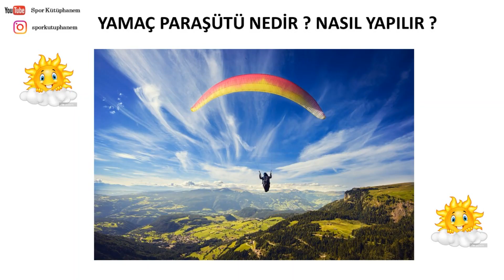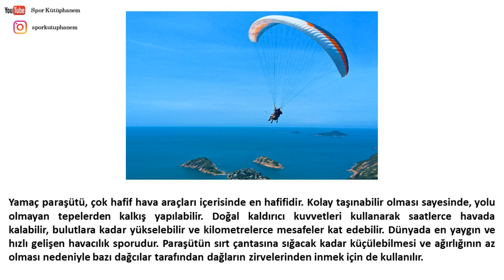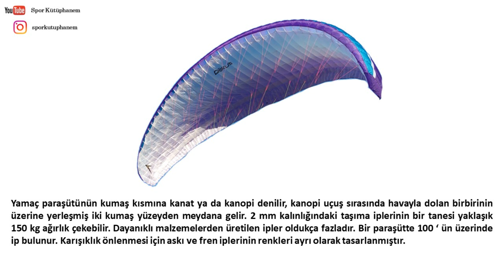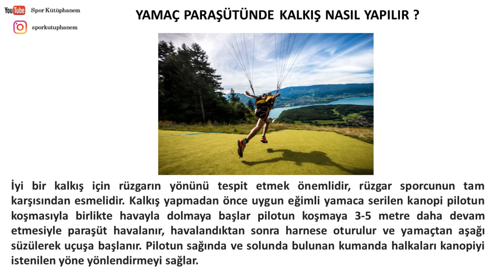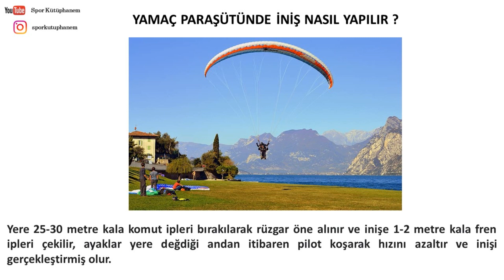YAMAÇ PARAŞÜTÜ NEDİR ? | NASIL YAPILIR ?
Bu içerikte yamaç paraşütü nedir, yamaç paraşütü nasıl yapılır ? sorusunu yanıtlamaya çalıştık.Bu videoyu izleyerek yamaç paraşütünü yakından tanıyabilirsiniz.Yamaç paraşütünü öğrenerek bu hava sporundan daha fazla keyif alacağınızdan şüpheniz olmasın.

Spor Kütüphanem